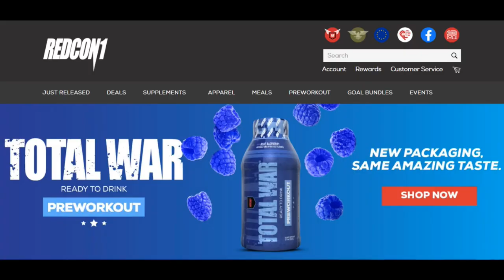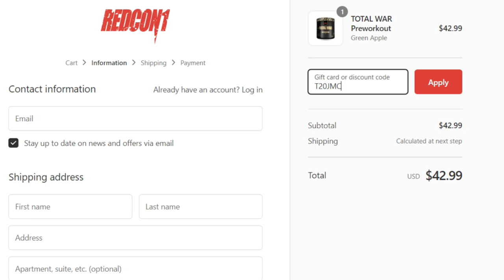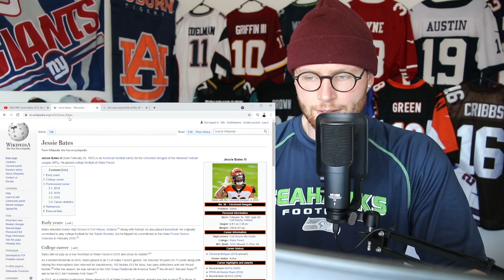Rugby Player Reacts to JESSIE BATES III (S, Cincinnati Bengals) #90 The Top 100 NFL Players of 2021!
In this video I take a look at JESSIE BATES III who is a SAFETY for THE CINCINNATI BENGALS and is now officially ranked number 90 on the list of The NFL's Top 100 Players of 2021!

Since being drafted in 2018, Bates has started every game, played over 1,050 snaps in every year, and amassed an average of over 100 tackles in every season. In 2020, the former Wake Forest standout continued to improve by setting personal records in almost every pass coverage category including allowed completions, pass break-ups, allowed touchdowns and opposing QB rating. It goes without saying the extension of Bates in orange and black has become almost inevitable.